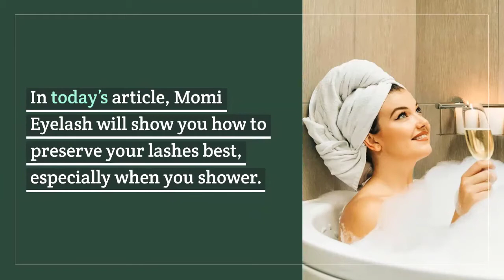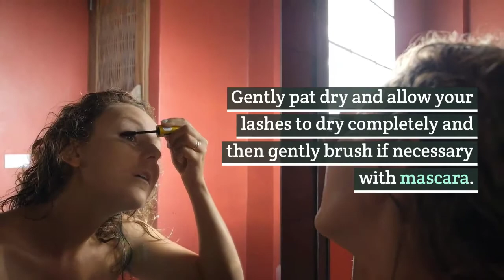How To Shower With Eyelash Extensions?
Eyelash extension provides you with an opportunity to beautify your lashes and your face with little effort.

Where else can you get that? Nowhere. It was amazing. It was incredible.

But what about daily care? Does the eyelash extensions technician tell you these things?

How to wash your face and take a shower without affecting your eyelashes extensions?

🔰 Tips for shower with eyelash extensions

🔰 Advice from the experts

👱 Sale Department - Mr. Huy

👱 Sale Department - Mr. Kay